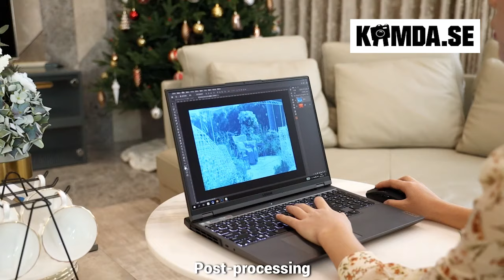JJC Diaduplikator & Lysdiodsbelysning kit för diabilder & 135 film (35mm)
● Upptäck dina värdefulla minnen på nytt med diaduplikatorn!
● Diaduplikatorn gör det enklare att fotografera dina filmer/negativ.
● Tack vare lysdiodsbelysningen färgtemperatur så förbättras bildernas skärpa.